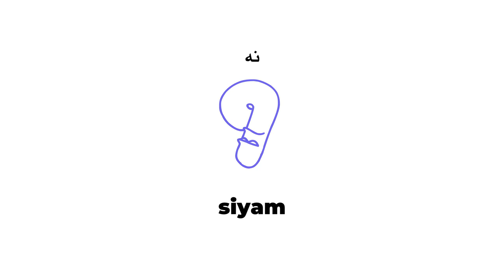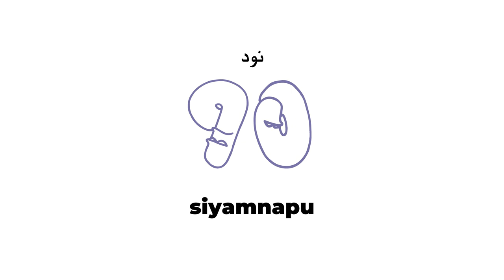اعداد به زبان فیلیپینی